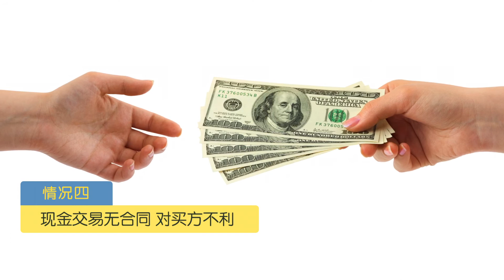买到有问题的二手车怎么办？/obtain used cars that are in trouble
在经销商处买到问题二手车怎么办？与私人交易时买到问题二手车怎么办？买二手车是不是一定要签合同？签合同时需要注意什么问题？How视频请来资深律师一一为您解答。
首先看二手车是在哪买的：
情况一 在经销商处购买有问题二手车 经销商会很快为买方修好
如果在Dealer经销商购买就比较容易和他交涉。
一般规模较大经营时间较长的经销商通常不会故意卖有问题的二手车，买到有问题二手车经销商会很快为买方修好。

情况二 购买私人二手车 合同未写明车辆质量保证买方会比较吃亏
然后看买卖时是否有签合同：
如果签了合同就要看合同上对于车辆有问题时是如何说的，是否对于车辆做出保证。

合同内容决定了买方可在法律层面采取什么行动。

情况三 在私人处购买二手车合同写明卖方需对车辆质量负责
处理方法：
Step 1 与卖方交涉赔偿问题
看卖方是想要赔偿损失，还是先把车拿回去退钱。

一般来说第二种可能性几乎没有。

Step 2 到法院起诉
注意起诉的理由是违约，合同中有保证但他没做到是违反合同。但若合同内未写明卖方对车辆质量负责时，买方胜诉的几率很小。

加州法庭判问题二手车赔偿金额最高为1万美金。

二手车价格低于市场价时需警惕被骗。

情况四 现金交易无合同对买方不利
一方面没有合同无法高卖方违约，另外现金交易没有凭证，如果车辆过户时为了避税填报价格低于成交价格，起诉时买方会触及刑法，买方无法提供证据时法官不会采信。